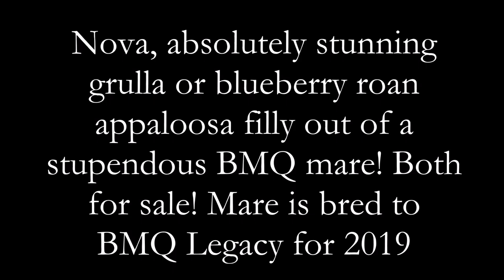Blue roan FANCY Apaloosa filly, now yearling!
Amazing mover out of a BMQ mare!! This filly is going to make someone extremely proud! Selling for a client... Fully registered with Appaloosa horse club!